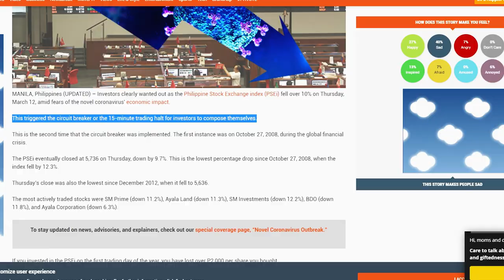The Philippine Stock Market Crash 2020 | Coronavirus | Covid-19 | PH Economy | Metro Manila Lockdown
In this video I talk about my personal thoughts about the current state of the Philippine stock market when the circuit breaker was activated. I also talk about the coronavirus and its effect to the Philippine economy